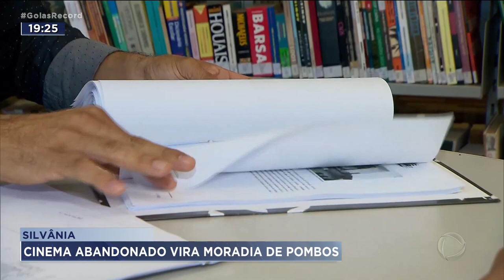SILVÂNIA: CINEMA ABANDONADO VIRA MORADIA DE POMBOS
SILVÂNIA, A 80 QUILÔMETROS DE GOIÂNIA, TEM 22 MIL MORADORES E POUCAS OPÇÕES DE LAZER E CULTURA, COMO A MAIORIA DAS CIDADES DO INTERIOR. MAS SILVÂNIA TINHA UM CINEMA. TINHA, PORQUE FECHOU NA PANDEMIA E NÃO ABRIU MAIS. O QUE ERA PRA SER UM ESPAÇO CULTURAL VIROU DEPÓSITO DE ENTULHO E MORADIA DE POMBO.